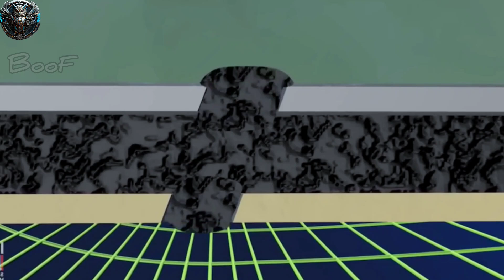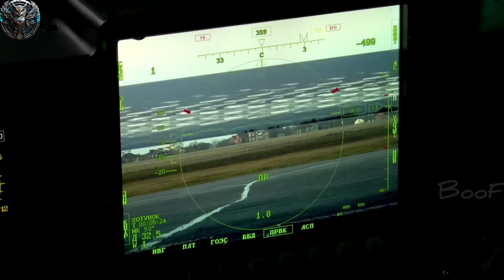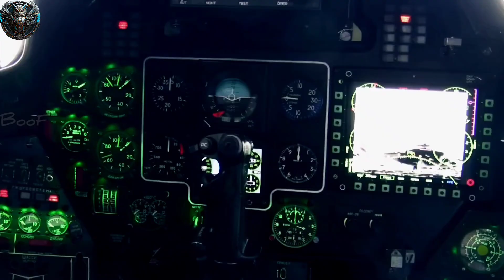تکنولوژی هلیکوپتر میل ۲۴ ، غول آهنین آسمان و رقیب کبرا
در این ویدیو، به بررسی تکنولوژی و مهندسی پیشرفته هلیکوپتر جنگی Mi-24، یکی از قدرتمندترین هلیکوپترهای تهاجمی جهان، می‌پردازیم. Mi-24 که به نام «هایند» نیز شناخته می‌شود، به دلیل طراحی منحصربه‌فرد، بدنه زره‌پوش و قدرت تخریب بالا، به یکی از پرکاربردترین و تاثیرگذارترین هلیکوپترهای جنگی تبدیل شده است. در این ویدیو، جزئیات فناوری‌های پیچیده و ساختار مهندسی این هلیکوپتر را از مخازن سوخت چند لایه گرفته تا تسلیحات آن، بررسی خواهیم کرد.

در ادامه به سیستم‌های ناوبری و هدف‌گیری دقیق Mi-24 که آن را به سلاحی کارآمد در نبردهای مختلف تبدیل کرده است، می‌پردازیم. اگر به تکنولوژی‌های نظامی علاقه‌مند هستید و می‌خواهید بدانید چه ویژگی‌هایی Mi-24 را از دیگر هلیکوپترهای جنگی متمایز می‌کند، حتماً این ویدیو را تماشا کنید!